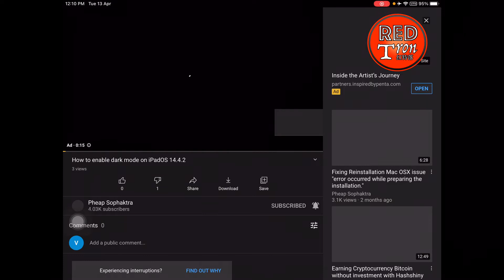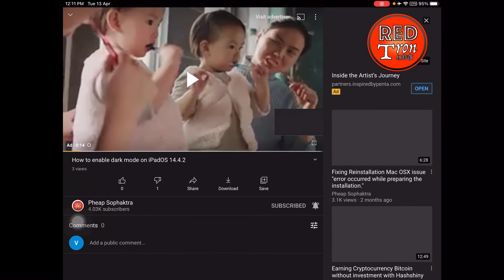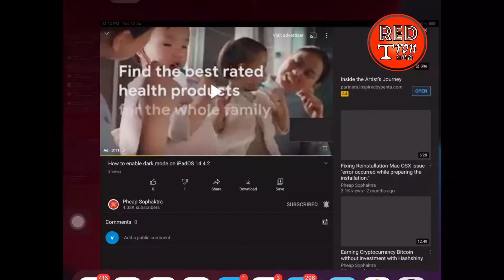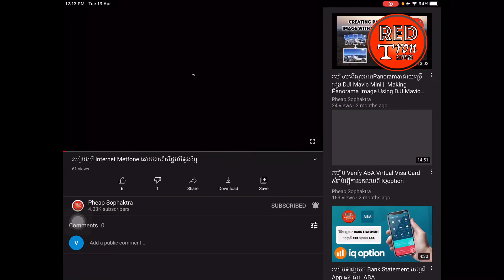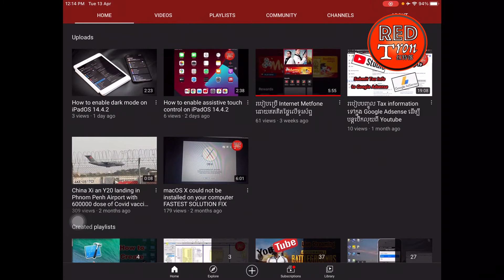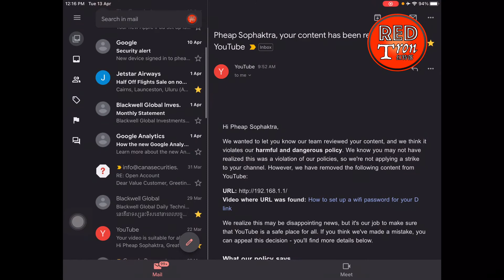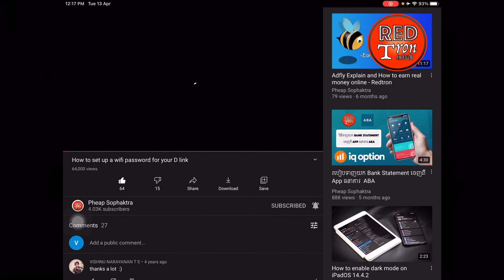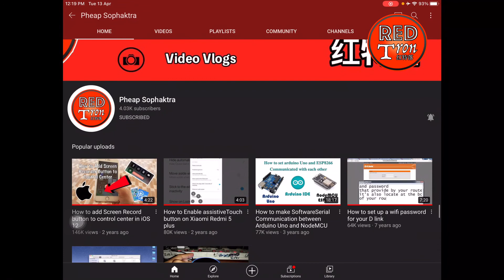YouTube បិទលែងអោយរកលុយក្នុងស្រុកខ្មែរមែនឬ?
ដោយសារតែមួយរយៈនេះបានមើលឃើញថាមាន បងប្អូនដែលគាត់ធ្វើ youtubeជាច្រើនបានបញ្ចេញនូវមតិអន់ អន់ចិត្តចំពោះ youtube ដែលធ្វើការបិទមិនឲ្យមានការរកលុយនៅក្នុងស្រុកខ្មែរ ដូចនេះខ្ញុំក៏សូមចូលរួមធ្វើការបញ្ចេញជាមតិយោបល់ទាក់ទងនិងករណីនេះផងដែរ ហើយសង្ឃឹមថា YouTube និងធ្វើការបញ្ចេញជាដំណោះស្រាយមួយសមស្របនៅពេលខាងមុខដ៏ខ្លី។
សូមអរគុណ